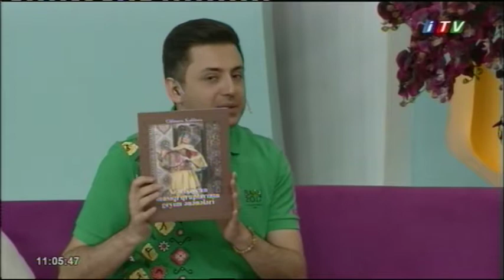Gülnarə Xəlilova İctimai TV - YENİ GÜN ( 20.05.2017 )